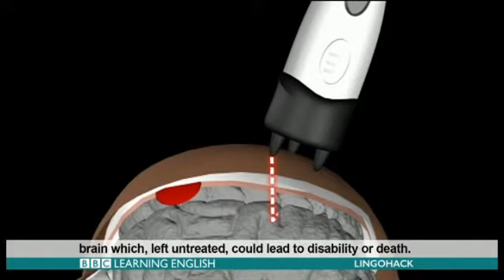A million migrants and refugees in Europe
The United Nations says the total number of migrants and other refugees crossing by sea to Europe in 2015 has now reached over a million.